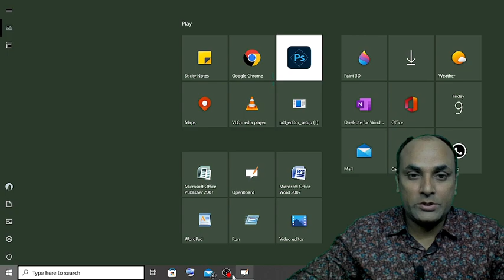Hydrogen Peroxide: Uses, Side Effects, interactions Hydrogen Peroxide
what is hydrogen Peroxide used for?
is Peroxide good for human?
what does hydrogen Peroxide do to skin?
What should you not use hydrogen Peroxide on?Hydrogen Peroxide: Uses, Side Effects, interactions Hydrogen Peroxide